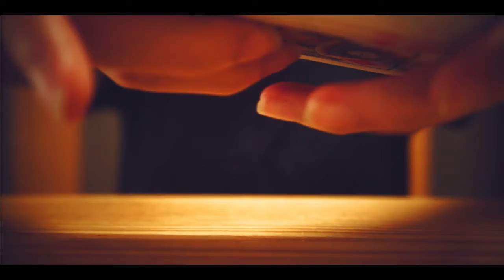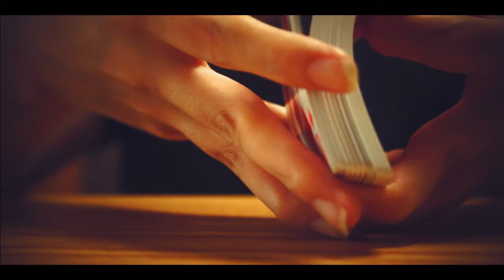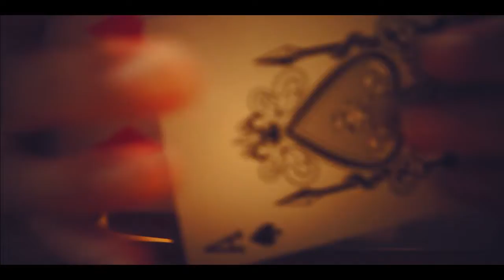(音フェチ）トランプシャッフルの音（手フェチ）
たまにかっこつけたくなってトランプシャッフルの練習してみたけど
思うようにいかないもんだｗ（手が痛くなった）
でも音が良い('ω')